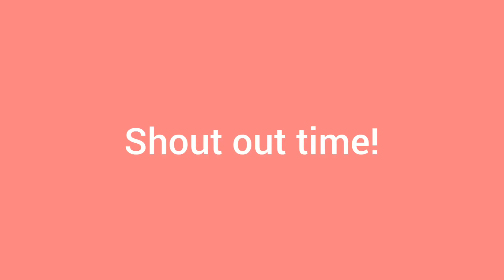Shout out time!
Musician: LiQWYD

Their channels-